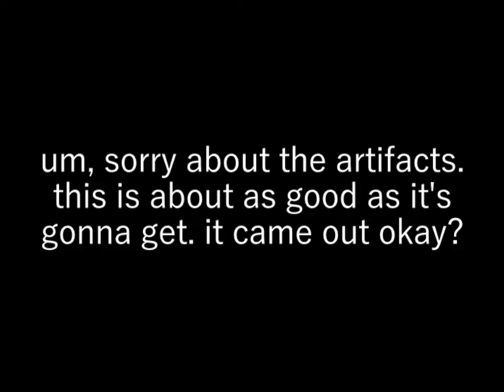Ben Folds Five - Theme from "Dr. Pyser", 1998 (Live on The Larry Sanders Show)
Audio edited & remastered by Hollie Taylor.

Ripped and edited from the Larry Sanders season 6 DVD. It's cut short and there's dialogue over the middle section, however.

This is basically a little experiment I made testing out UVR instead of iZotope for vocal removal. I experimented with multiple models and ended up settling on "htdemucs_ft" which is one of the best trained and most complex models available in the program. I used it to remove the dialogue in the middle section of the song and then remastered the whole thing. Sadly, this doesn't fix the multitude of problems in this appearance and I'm hoping that the full performance without anything over it is made available one day. Won't fix the awful piano mic, though. I'm mostly uploading this as the TV appearance archive wouldn't really be complete without it, despite the significantly worse quality of it all.